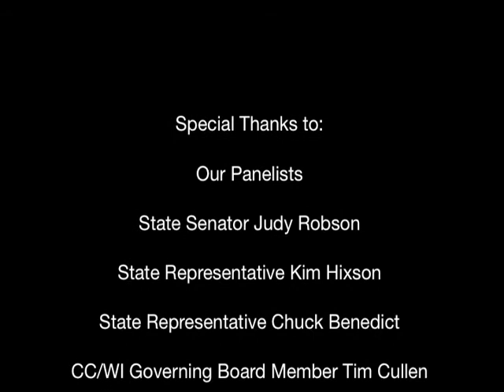What Ever Happened to Good Government in Wisconsin?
Common Cause in Wisconsin Reform Event in Janesville, WI - Forum Highlights

"What Ever Happened to Good Government
in Wisconsin?"

***And How Can We Fix It?***

--- A discussion about:

    * Campaign finance reform — and why it is needed
    * How money corrupts our elections, public policy, and the state budget process
    * How we can clean up our disgraceful state supreme court elections
    * How reform measures stop corruption and return power to the citizens of Wisconsin ---

    Panelists:

    State Senator Judy Robson of Beloit
    State Representative Kim Hixson of Whitewater
    State Representative Chuck Benedict of Beloit
    CC/WI State Governing Board Member Tim Cullen of Janesville
    Executive Director Jay Heck of Common Cause in Wisconsin

    Moderator: Stan Stricker  News Director/ WCLO Radio

Presented by: Common Cause in Wisconsin
(Underwritten by The Joyce Foundation)